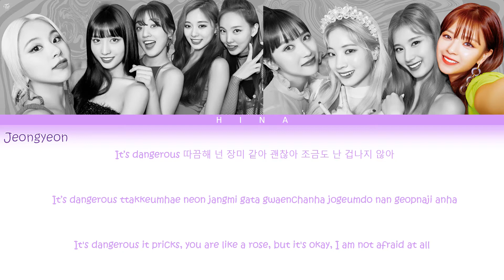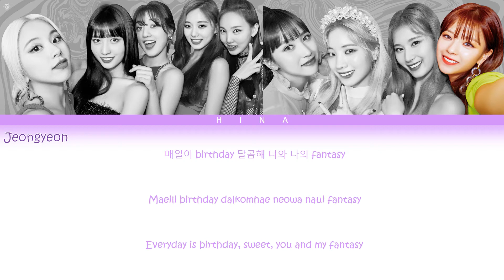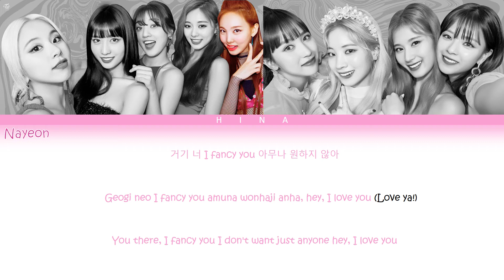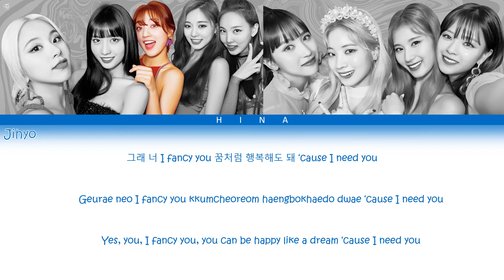TWICE (트와이스) - FANCY - Color Coded Lyrics (Hang/Rom/Eng)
Artist : TWICE

With prices:
-Mnet Asian Music Award of the best girl group choreo
-Mnet Asian Music Award of the best song